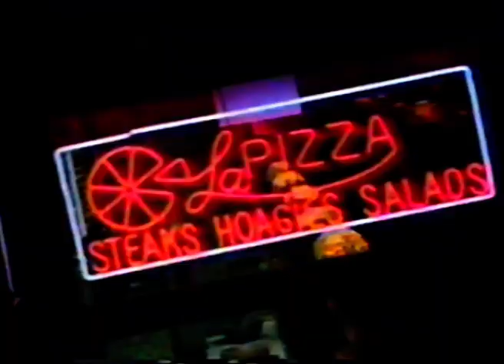Dreams EPISODE 8 'ALONE' (John Stamos, Jami Gertz, Cain DeVore, Valerie Stevenson) Heart Alone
Frank and Louise are about to celebrate their wedding anniversary when they begin an argument which threatens not only the celebrations but also their entire marriage! Frank writes a poem to Louise but throws it away but Phil finds it and turns it into a song. That song would become a massive hit worldwide for the band Heart (Alone). The song was originally an unknown song by the band I-Ten which they gave permission to be used in Dreams along with another song of theirs 'The Easy Way Out'.